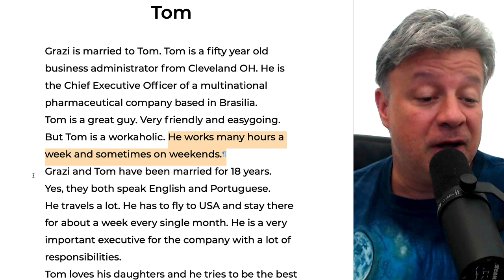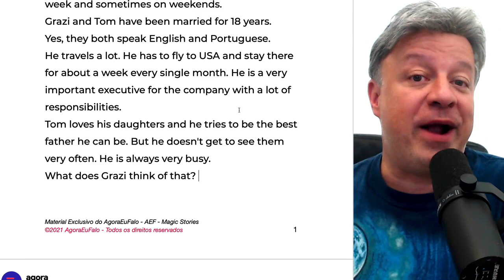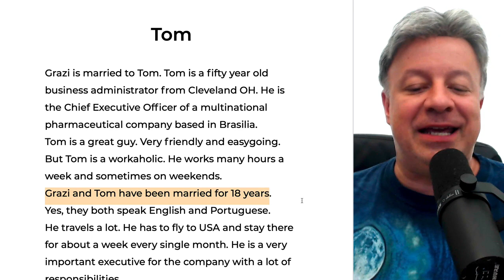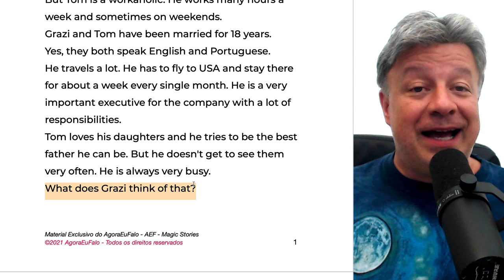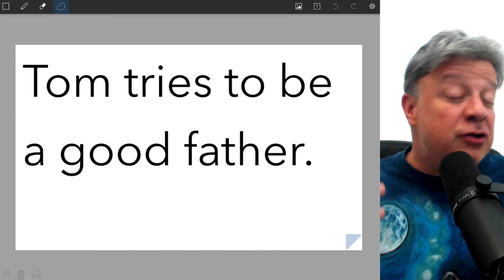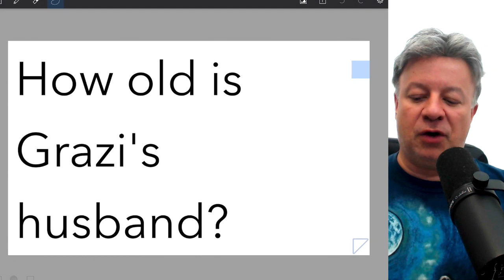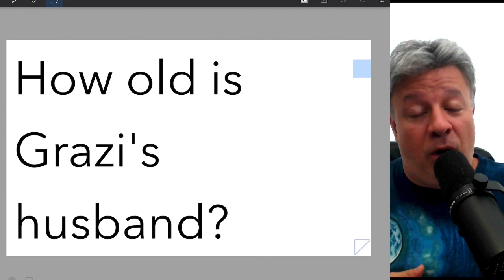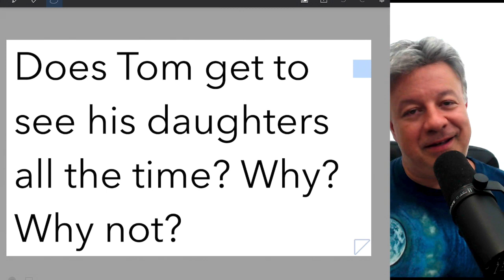New Magic Stories 002 Com Leonardo Leite